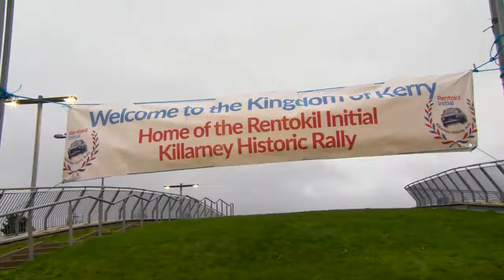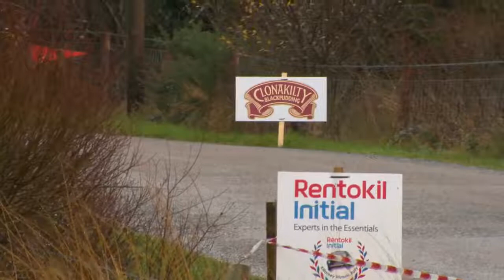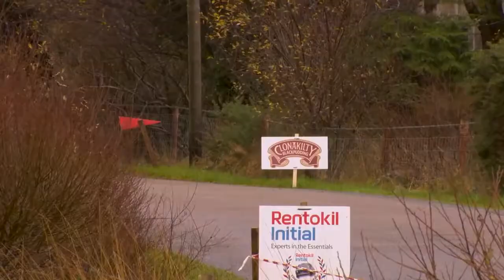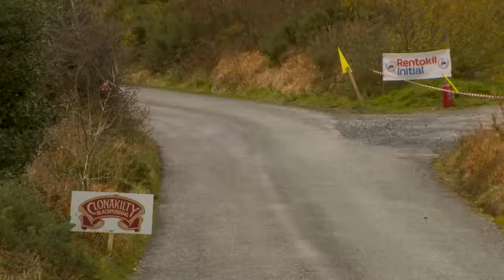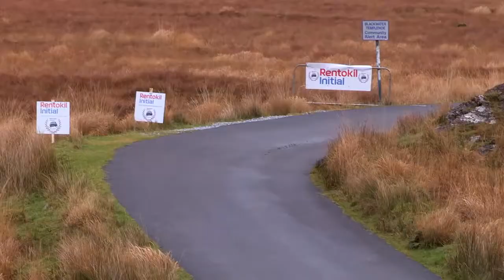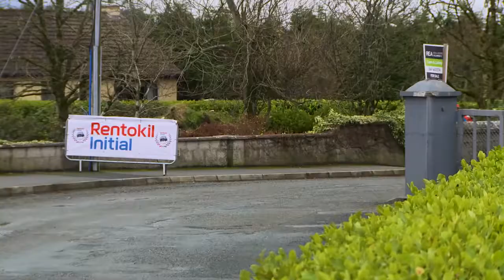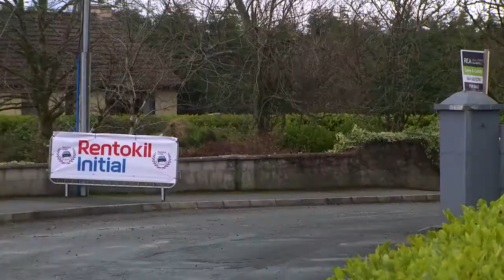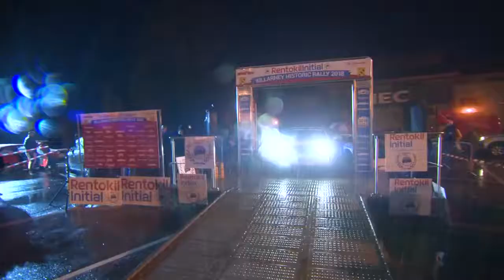2018 Rentokil Initial Killarney Historic Rally FULL PROGRAMME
The Rentokil Initial Killarney Rally 2018 features classic stages such as Molls Gap and the famous Carragh Lake. The rally attracts a large number of spectators from across the globe and features some of the top historic competitors from the UK and Europe including WRC Stars - Craig Breen and Paul Nagle and the legendary Jimmy McRae.

Come for the rally, Stay for the craic!